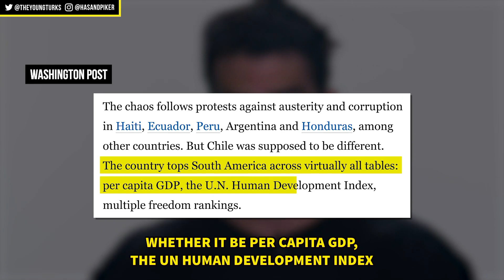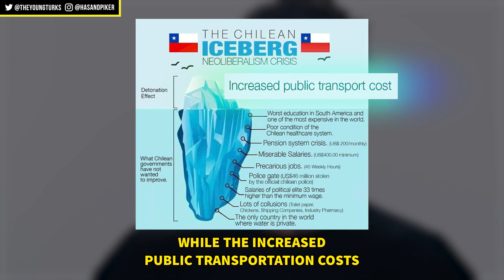Chilean Protests Are The Future of The World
Chile is finally rising up against economic inequality and, despite brutal police retaliation, it seems to be working. Hosted by Hasan Piker.